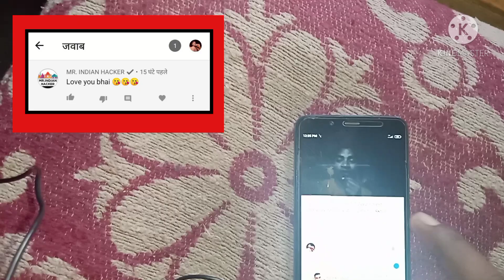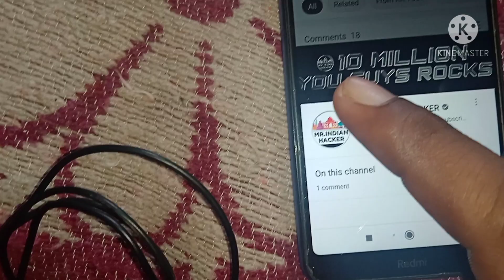Mr.Indian Hacker ने मुझे भेजा करोड़ों की दौलत|mrindianhacker mr indian hacr rktull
Mr.Indian Hacker ने मुझे भेजा करोड़ों की दौलत|mr.indian hacker|mrindianhacker Mr.indian Hac |rktull

1.mr indian hacker
2.deep forest challenge
3.deep forest challange gone wrong
4.mr indian hacker deep forest chanllage
5.deep forest challenge mr indian hacker
6.deep forest challange part 1
7.deep forest challange part 2
8.deep forest challange part 2 mr indian hacker
9.dilraj bhai experiments
10.ghost challenge at night
11.mr. indian
12.mr. indian hacker
13.indian hacker
14.rktull